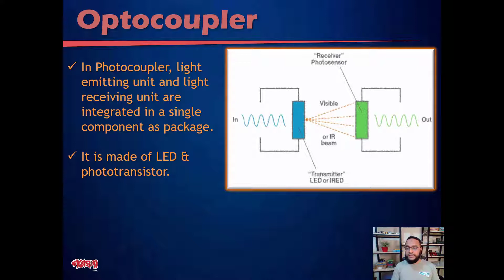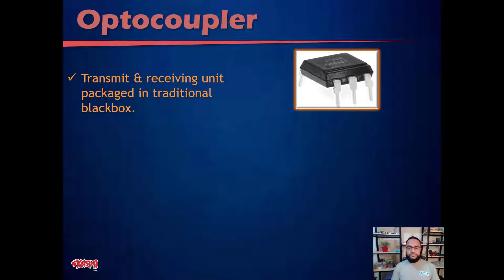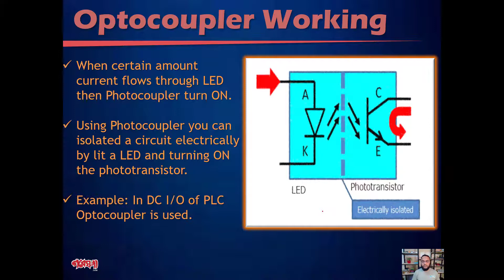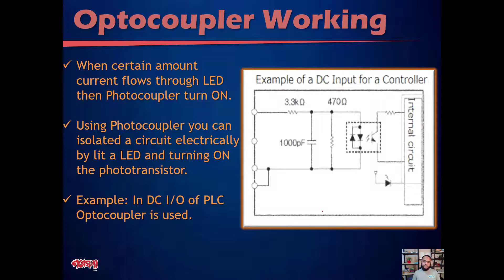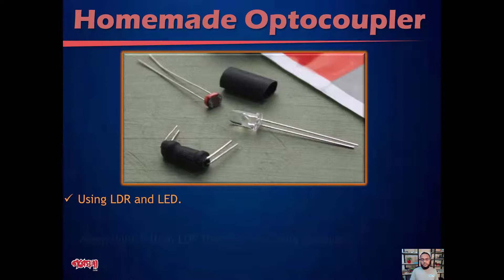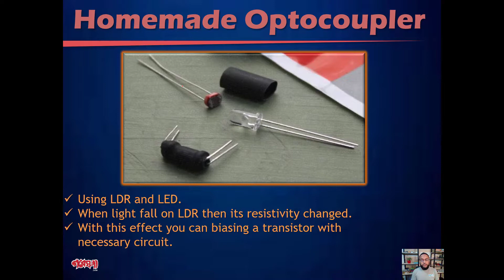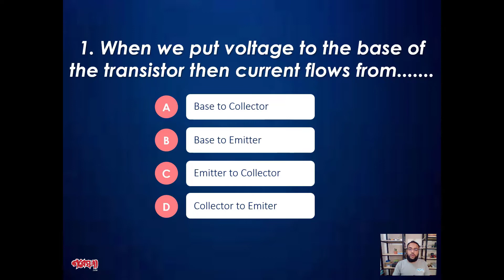Optocoupler Working Principle II How It Works? II অপ্টোকাপ্লার / ফটোকাপ্লার কি? কিভাবে কাজ করে?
In Photocoupler, light emitting unit and light receiving unit are integrated in a single component as package. It is made of LED & phototransistor.
Phototransistor is special type transistor, when light received then Collector to Emitter (C-E) current flows.
Transmit & receiving unit packaged in traditional blackbox. There is film middle of input output unit for isolation
When certain amount current flows through LED then Photocoupler turn ON. Using Photocoupler you can isolated a circuit electrically by lit a LED and turning ON the phototransistor.

একটি টেকনোলজি বেইজড অনলাইন ই-লার্নিং প্ল্যাটফর্ম। আমরা শুধুমাত্র ইলেক্ট্রনিক্স এ নতুন অথবা বিজ্ঞান বিষয়ে যাদের আগ্রহ আছে তাদের সাহায্য করার জন্য অনলাইন প্ল্যাটফর্ম তৈরির জন্য কাজ করে যাচ্ছি যাতে করে বাংলাদেশের যেকোনো প্রান্ত থেকে ঘরে বসেই ছাত্রছাত্রীরা শিখতে পারে।

How can I tell if optocoupler is working?
What is optocoupler circuit?
What is difference between optocoupler and opto isolator?
What are the advantages of optocoupler?
application of optocoupler
how optocoupler works in smps
optocoupler working principle
optocoupler as a switch
optocoupler function
optocoupler uses
optocoupler circuit diagram
optocoupler resistor calculator